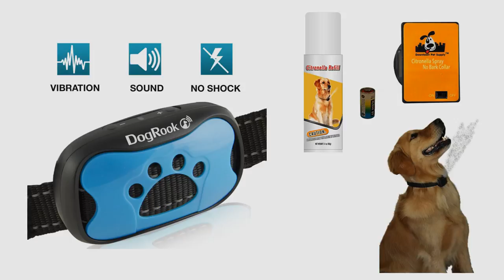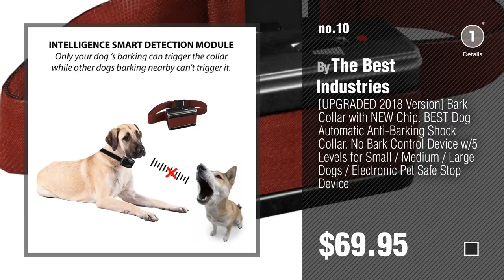Dog Collars To Control Barking // Top 10 Most Popular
+ New! 2019 Black Friday / Cyber Monday Dogs Bark Collars Deals and Updates.

Black Friday / Cyber Monday No Bark Collar S / M / L , No Shock Vibration & Sound Humane Training Device , Control by DigyDog

Black Friday / Cyber Monday Openuye Sonic Dog Bark Control Devices Outdoor Super Ultrasonic Anti Dog Bark Controller, by Openuye

Black Friday / Cyber Monday Dog Bark Collar Upgrade 2018 - Humane Anti Bark Training Collar - Vibration No Shock by DogRook

Black Friday / Cyber Monday NO BARK Collar Citronella Spray Anti-Bark collar for Dogs Kit - Safe, Effective, and by Downtown Pet Supply

Black Friday / Cyber Monday Dog Barking Collar For Small Medium And Large Dogs You Can Control Your Pet Unwanted by GoodBoy

Black Friday / Cyber Monday NO SHOCK Humane Bark Collar, For 25-150 lb Dogs, Extremely Effective & No Pain or Harm, 7 by Pet Pawsabilities

Black Friday / Cyber Monday Dog Bark Collar For Small Medium And Large Dogs by GoodBoy Pet Anti Bark Device With 7 by GoodBoy